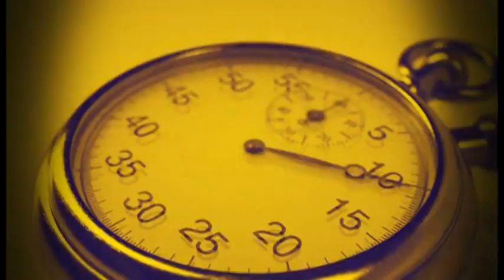ПОЛН ПОГОДОК С06Е39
ПОЛН ПОГОДОК
С06Е39

ИНТЕРВЈУ - АЛЕКСАНДАР ВАСОСКИ

Популарниот тетовче кои според многумима е тренер број еден во земјава. Искрено и отворено за СЕ во Фк Вардар, за новиот предизвик во академија Пандев, за играчите кои оваа сезона повторно покажаа дрскост дека можат да се носат со фаворитите за титулата, за доброто ако може да се најде во беспарицата и начинот на работа и мотивација со фудбалерите.

Полн Погодок Секој Понеделник и Петок од 18 и 30 на Тв Сонце.